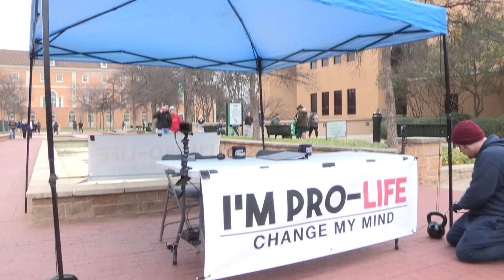Pro-Abortion SJW LOSES IT ON CROWDER! | Change My Mind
At the latest 'I'm Pro-Life: Change My Mind event, Steven Crowder addresses an unhinged protester. UNDERCOVER IN ANTIFA: Their Tactics and Media Support Exposed! REAL CONVERSATIONS: I'm Pro-Gun | Change My Mind Social Justice Warriors Get Owned In Epic Rant By Comedian (Crowder) HIDDEN CAM: "Gun Show Loophole" Exposed! Crowder Crashes a Feminist Film Festival in Underwear! FAIL: Eminem Rips Donald Trump on BET (PARODY) Pop culture and politics from the most politically incorrect comedy channel on the web. Hippies and Muslims hate me!